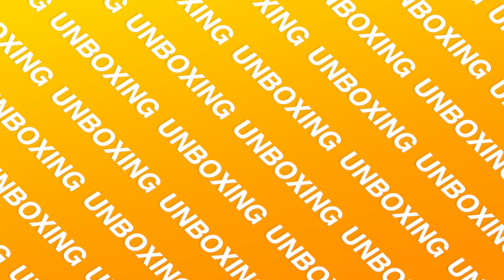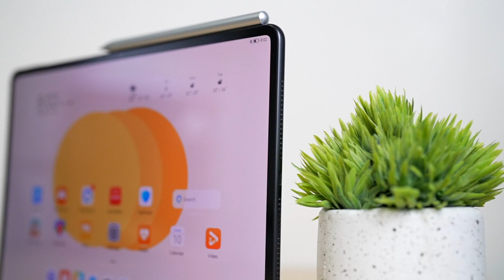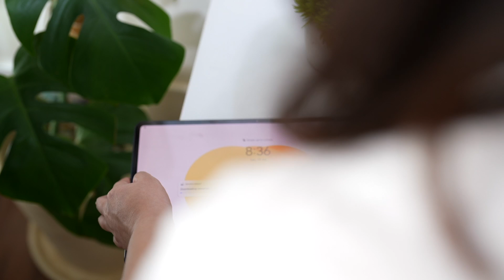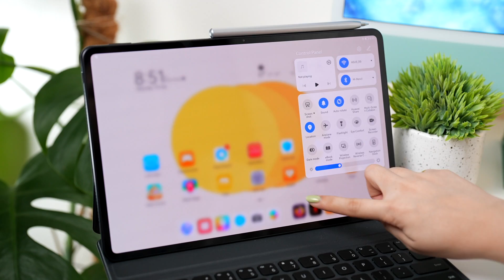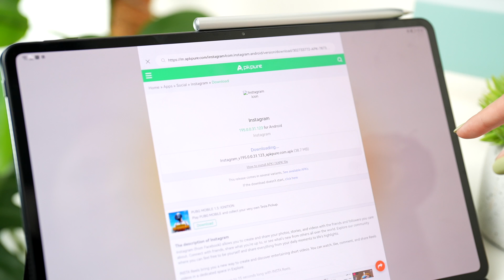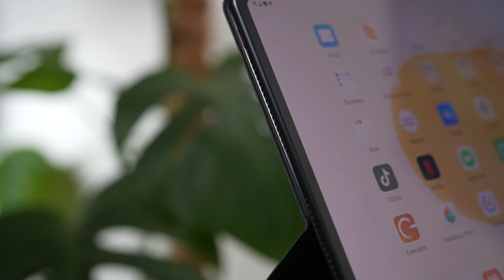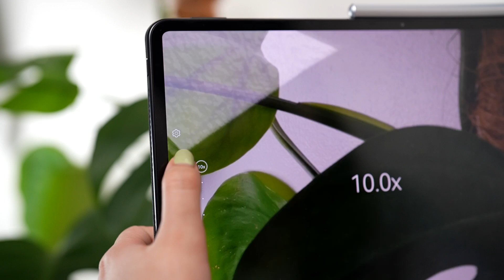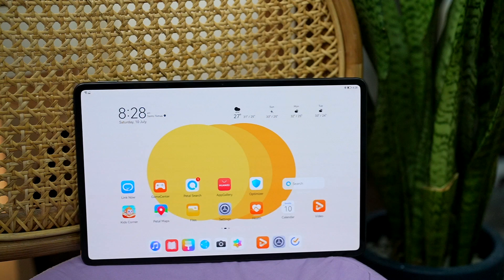HUAWEI MATEPAD PRO 12.6: HUAWEI’S MOST POWERFUL FLAGSHIP TABLET YET